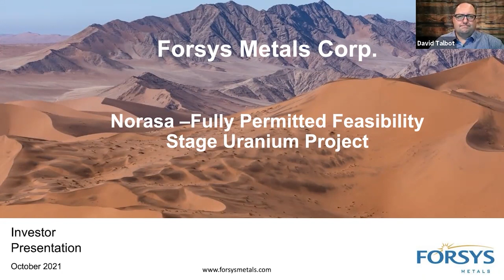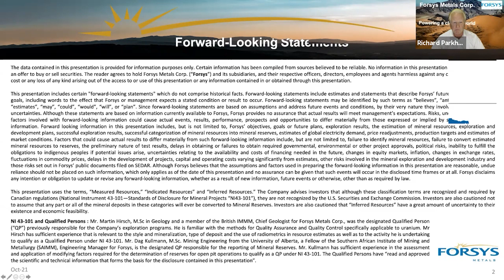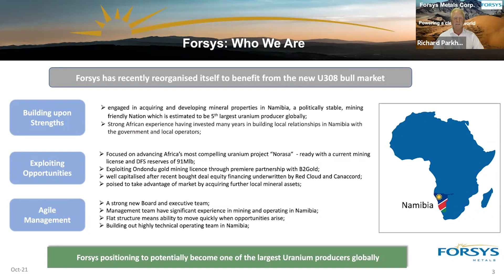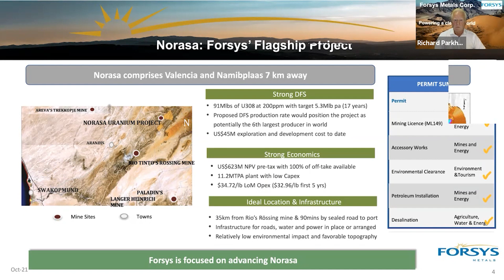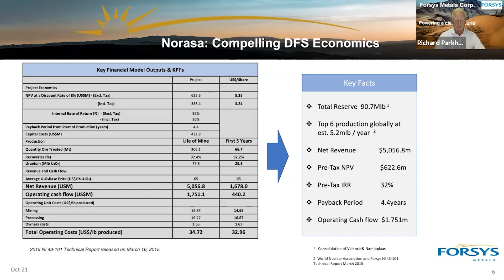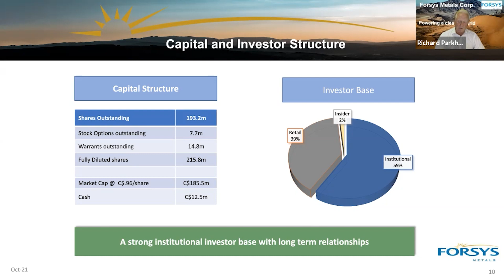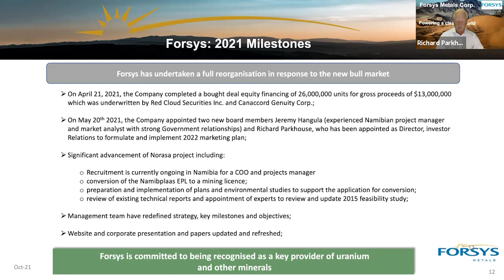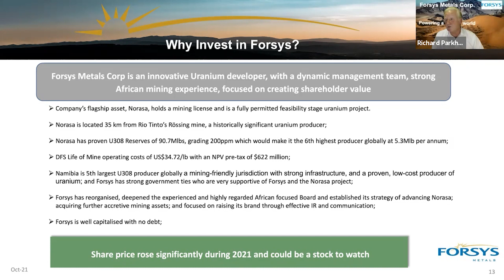Forsys Metals Corp. - Red Cloud Oktoberfest 2021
Red Cloud Financial Services Presents the Oktoberfest Fall Mining Showcase 2021. Richard Parkhouse, Independent Director, Forsys Metals Corp. presents a company update. Edited by Red Cloud Media.